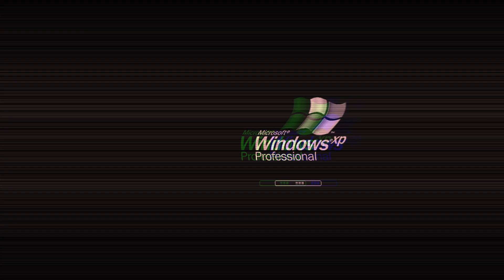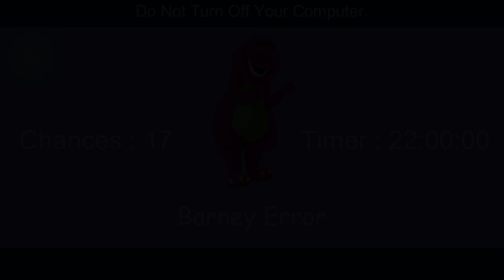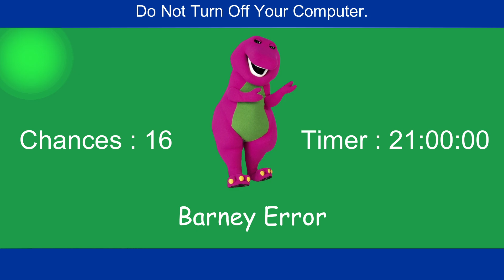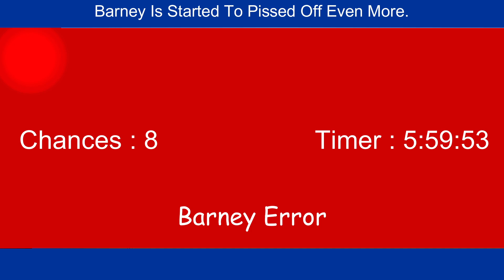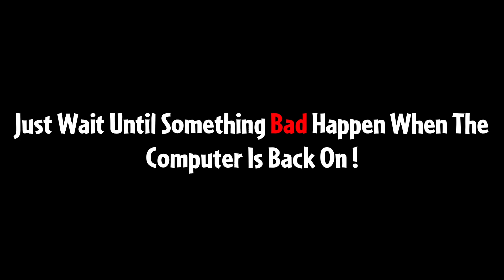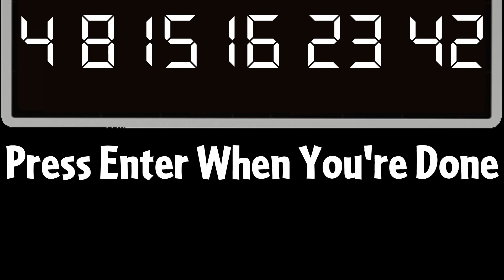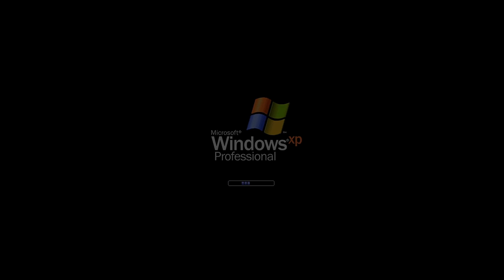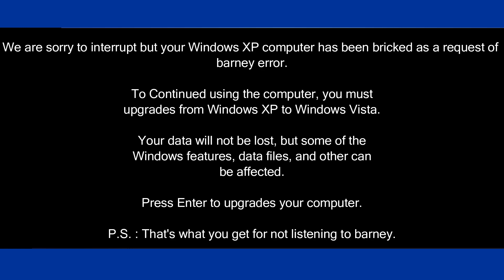Barney Error: Caillou Gets A Barney Error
Caillou when on the Windows XP computer while he was still grounded, but then something wrong with his computer, and of course he get a barney error, will caillou listen to barney or he refused to listen and turn off his computer ?

Note : This video has been took way too long since is start making of this video, and this was the longest video yet, and i apologize for this delay, this video was suppose to be on friday 5th 2024, but then i was end up being sick. so yeah, sorry about that's, i hope you enjoyed thouht, P.S. : This was my first barney error ever made.

Program Used :

Audacity
Wondershare Filmora 13 (As Editor)
FlashThemes (Pale Moon)
Wrapper : Offline
OBS Studio (As Recorder)

Boss Battle From Mario & Luigi : Partners in Time
Who Wants to be a Millionaire Suspense
Extinction Level Event (By Jingle Punks)
Every Step  ( By Silent Partner)

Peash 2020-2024